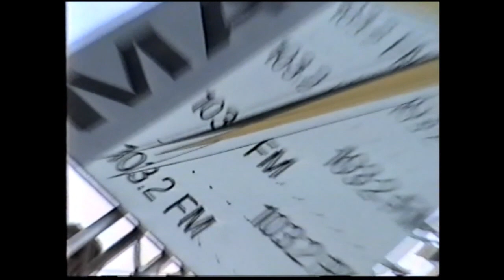Первая дискотека RADIO MAXIMUM на эспланаде в центре Перми, 30 июня 1994г. Видеоархив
Событие было посвящено выпуску CD "Песни для Тани М" в поддержку строительства Детского отделения онкологической больницы в Перми. На городской эспланаде состоялась массовая дискотека, где пермяки впервые увидели вживую своих радиокумиров - ди джеев Радио Максимум. Тогда, 30 июня 1994 несколько  тысяч человек пришли послушать, посмотреть, поверить, поддержать...
Через несколько лет новый корпус детского онкоцентра был построен при участии немецких фондов и частных пожертвований.

Инициаторы проекта в Перми - движение Rock-Line, Олег и Лена Новосёловы
Среди ди джеев Радио Максимум: Олег Постников, Александр Гриценко, Олег Ощепков, Вероника Янг, Алена Татаренко, Вадим Осипенков, Вячеслав Мальгин.

Видеосъемка и монтаж Сергей Макаров

Создание медиатеки ПРОО "КАМВА" реализуется победителем конкурса"Общее дело" благотворительной программы "Эффективная филантропия" Благотворительного фонда Владимира Потанина.